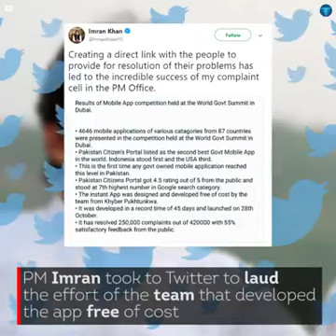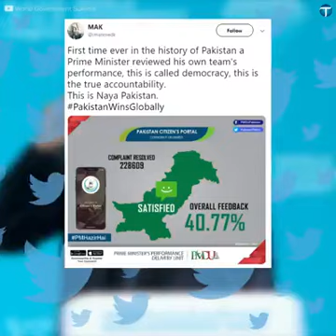Pakistan citizen portal app secures 2nd place out of 4,600 at World Government Summit, Dubai!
The app connects all the government departments and is monitored by the Prime Minister Office.